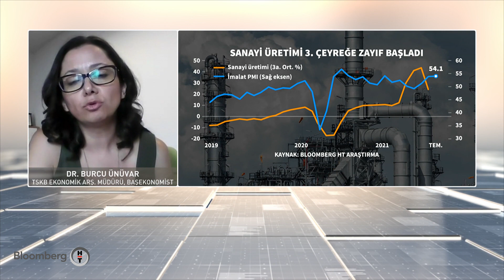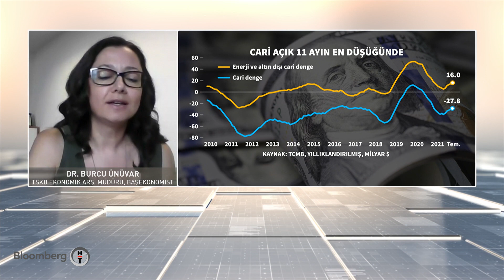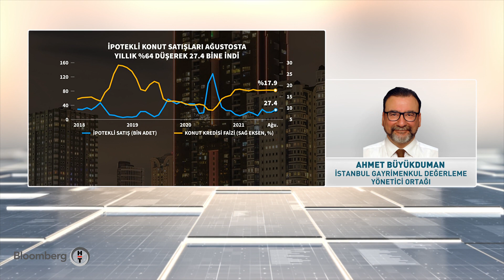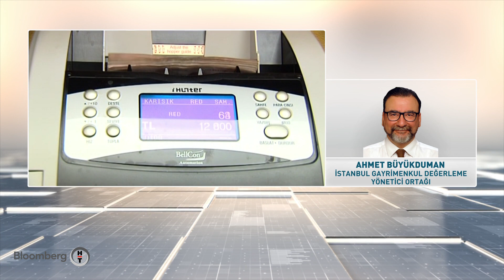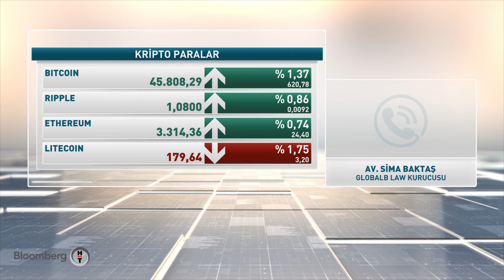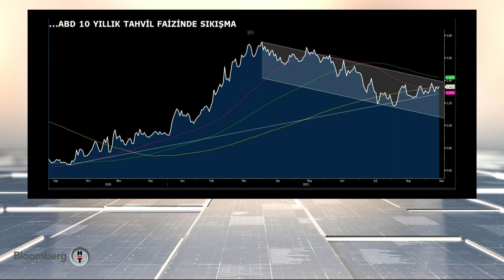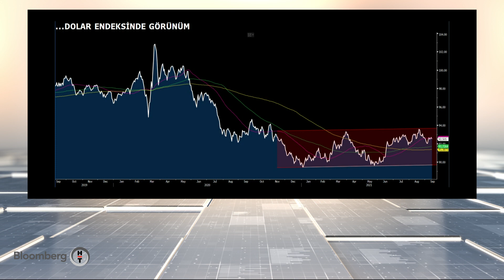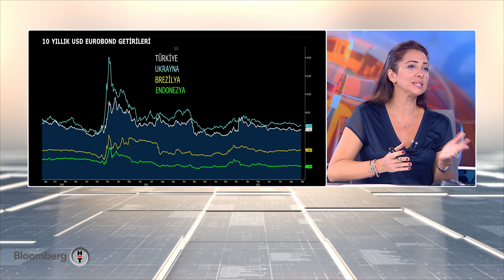TÜİK: Sanayi üretimi Temmuz'da yıllık %8,7 arttı - Fokus | 14.09.2021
00:00 BURCU ÜNÜVAR - TSKB EKONOMİK ARAŞTIRMALAR MÜDÜRÜ
-- SANAYİ ÜRETİM VERİLERİ
-- CARİ AÇIK
-- ABD TÜFE BEKLENTİLER
-- ARTAN VAKA SAYILARI VE KÜRESEL EKONOMİYE ETKİLERİ
11:25 AHMET BÜYÜKDUMAN - İSTANBUL GAYRİMENKUL DEĞERLEME YÖNETİCİ ORTAĞI
-- KONUT SATIŞLARI
-- KİRA ARTIŞINA KARŞI YENİ FORMÜL
-- KÜRESEL ÇAPTA KONUT FİYATLARI
20:40 AVUKAT SİMA BAKTAŞ - GLOBALB LAW
-- KRİPTO PARA PİYASASINDA MANİPÜLASYONLARA KARŞI HUKUKİ DÜZENLEMELER NASIL OLUŞTURULMALI?
-- ÜLKELER BU DÜZENLEMELERİ YAPARKEN BİRLİKTE ÇALIŞMAYI BAŞARABİLECEK Mİ?
24:02 MUSA UFUK ÖZDOĞAN- DENİZ YATIRIM YATIRIM ÜRÜNLERİ SATIŞ BÖLÜM MD
-- GENEL PİYASA DEĞERLENDİRMESİ
-- PİYASALAR ABD TÜFE VERİSİNE ODAKLANDI
26:25 SERDAR PAZI - BLOMBERG HT PARA PİYASALARI MÜDÜRÜ
-- ABD TÜFE VERİSİ BEKLENİYOR
-- DOLAR ENDEKSİ VE ABD TAHVİLLERİ